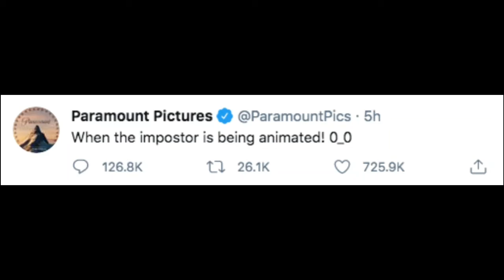WHEN THE IMPOSTER IS ANIMATED O_O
but seriously..why is this happening..

This is also my first shot at 21st century memes lol